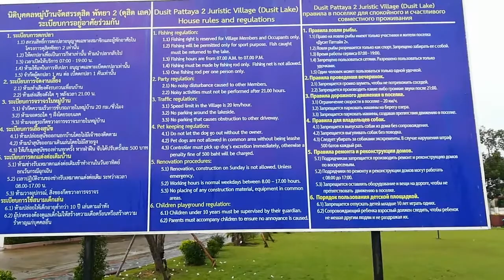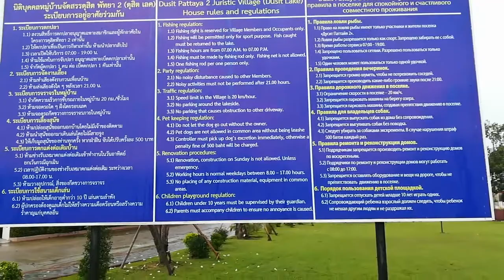Dusit Pattaya Lake Таиланд Паттайя 2018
Мини обзор Dusit Pattaya Lake. Иногда интересно ездить по окраинам. Можно увидеть неожиданно красивые места.